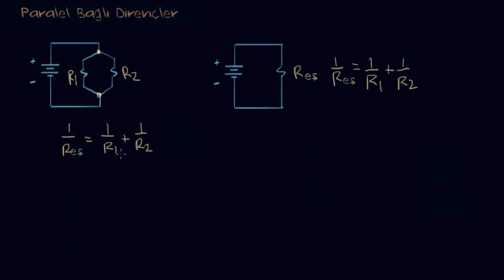Paralel Bağlı Dirençler – 3 (Fizik) (Elektrik Mühendisliği)